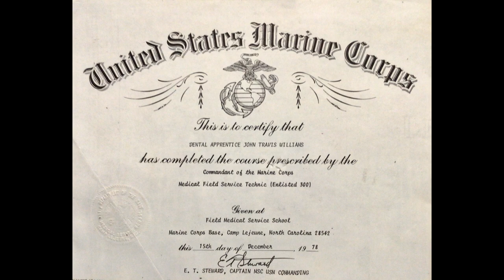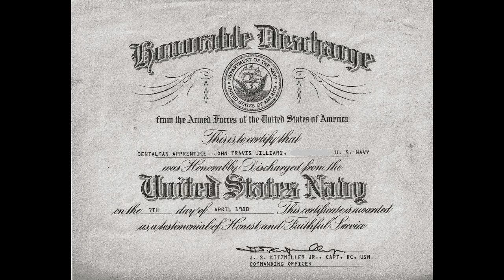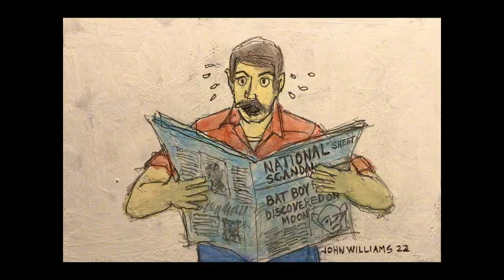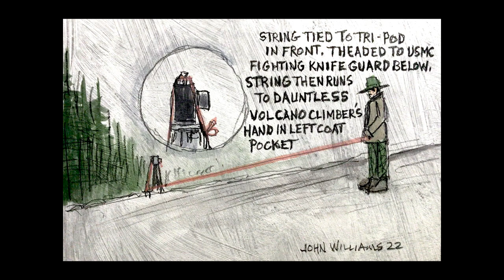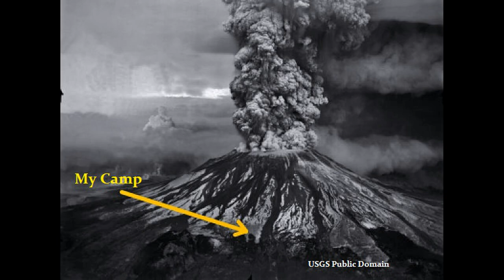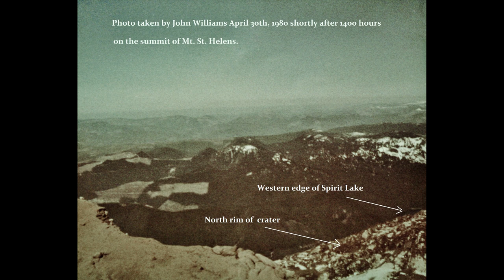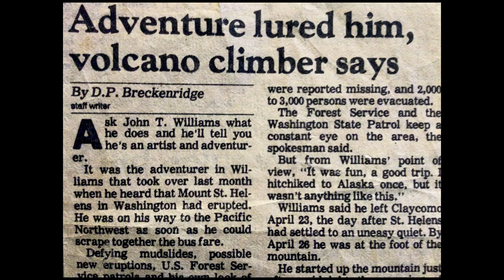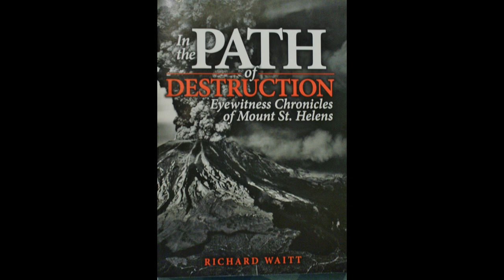Last to Climb Mt. St Helens Before It Blew?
First hand account of the unauthorized and historic climb of Mt. St. Helens on April 30, 1980, by John Williams. This story is special in that John Williams photographed his climb, and that he also illustrated his climb with his own original mixed media drawings, and paintings. John Williams is a lifelong artist, and adventurer.